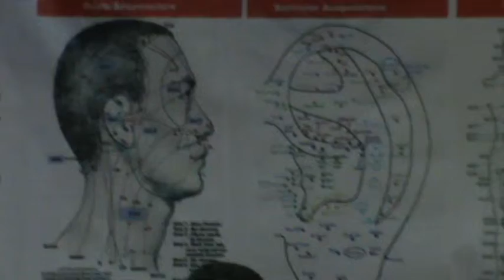Nadipathy Treatments in Free Health Camp Banglore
Nadipathy - First Eco-Friendly treatment without any medicines and side effects. @ Nadipathy™ we believe and preach that prevention is better than cure and always strive to find innovative methods with our Nadipathy research Foundation team headed by Dr.Raju.

1. Nadipathy, an ancient treatment now discovered by Dr. P .Krishnam Raju and First time launched in the world.

2. Nadipathy – A method of treating patients without using any medicine and surgery. The benefit of Nadipathy is diagnosing by examining the pulse, eyes, tooth, nails and other postures of the body and determine the present, past and future health ailments. The main characteristic of Nadipathy is treating the subtle body where the future ailment can be diagnosed and treated further by not affecting the body in future.

3. Dr.Krishnam Raju had coupled this treatment with many new age therapies (more than 100 therapies) along with his new research therapies like BeST - Beach Sand Therapy for a quick and fast relief.

Nadipathy
1. Nadipathy – an ancient treatment treated by our sages without using medicine.

2. Nadipathy - The best therapeutic treatment – without using any medicine.

3. Dr.Krishnam Raju coupled this treatment with many new age therapies along with his new research therapies like BeST - Beach Sand Therapy. (Popular one by Nadipathy research Foundation)

4. Nadipathy diagnose is by examining the pulse, eyes, tooth and other postures of the body and determine the present, past , and future health ailments.

5. Nadipathy – will cure and make perfect health and also stops the FUTURE ailments by treating the subtle body.

Nadipathy - Kakinada.

Nadipathy Centers:
Global Center:

Branch:
NADIPATHY